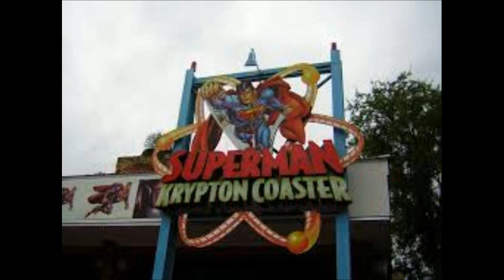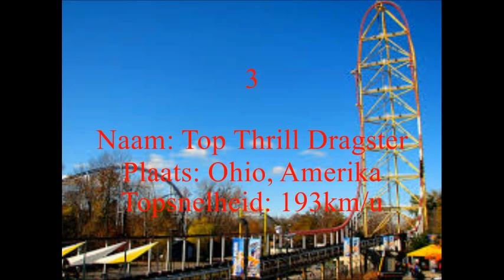10 Snelste Actbanen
De 10 achtbanen met de hoogste topsnelheid.